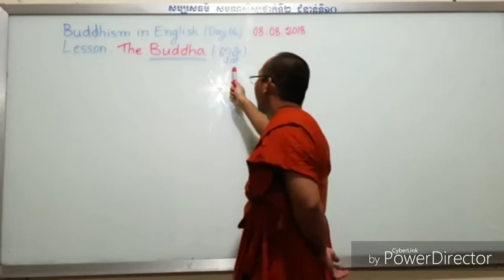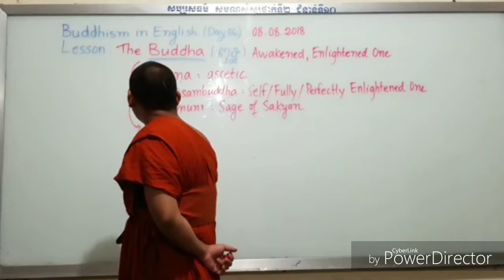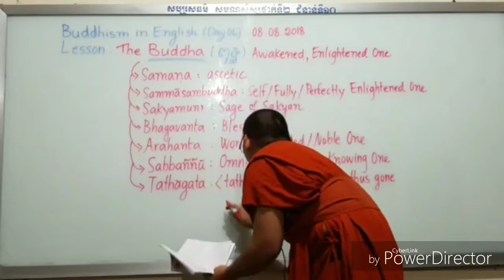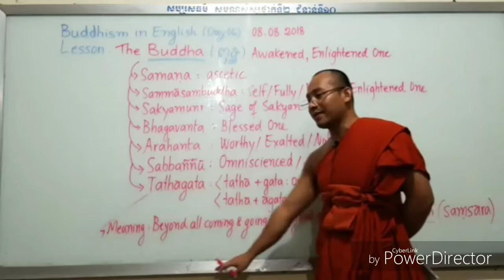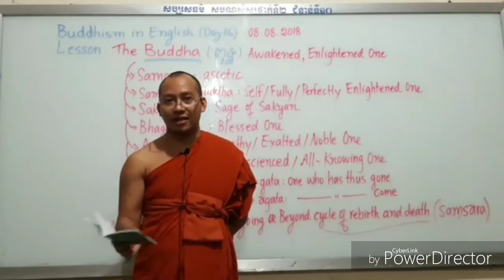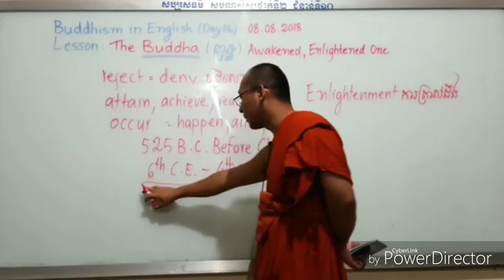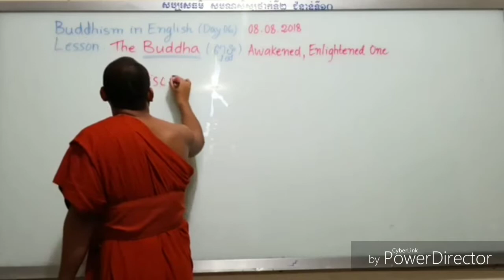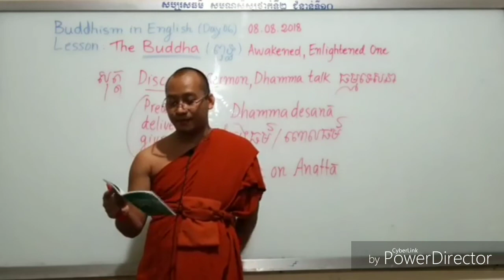06-Muniputto Sok Theavy- បង្រៀនភាសាអង់គ្លេសបែបពុទ្ធសាសនា(ថ្ងៃទី០៦),Buddhism in English (Day06)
ធម្មិកជិវិត-Dhammika Life
ព្រះភិក្ខុមុនិបុត្តោ​ សុខ ធាវី-មេរៀន: ការណែនាំអំពីពុទ្ធសាសនា
ចន្ទ ដល់ សុក្រ ម៉ោង៧:០០-៨:០០យប់
ទីតាំង: វត្តមហាមន្ត្រី រាជធានីភ្្នំពេញ
កាលបរិច្ឆេទ: ០៨/០៨/២០១៨
"Buddhism in English" (Day04)
Lesson: Introduction to Buddhism
Mon - Fri, 7:00 - 8:00 pm
Venue: Mahamontrei monastery, P.P.
Date: 08/08/2018